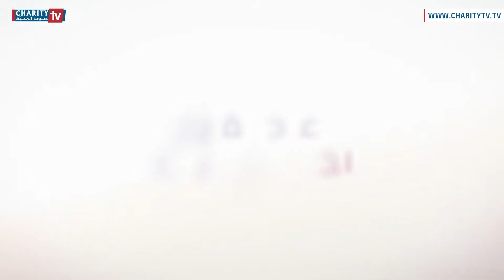كلمة رجا في إثنين النسبة مع الخوري شربل أبي عزّ